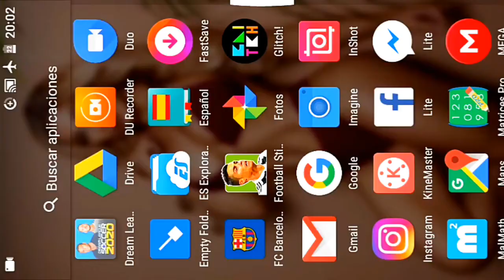PLANTILLA HEBEI CHINA FORTUNE DREAM LEAGUE SOCCER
Descarga la plantilla aquí!!🇨🇳⛩️

Chécate ésta página, tiene buenísimos kits 👕🔥

También te podrían interesar los siguientes vídeos 📽️

• Creepypasta perturbadora de DLS 💀

• Un misterio del DLS que nadie había notado 🔍

• El top más chido se canciones del DLS 🎶

• Dream League Soccer MX 🇲🇽

• Aprende a crear jugadores ilimitadamente 🏅

• Te enseño a cómo poner tipografías personalizadas en tu DLS 9️⃣

• Dream Champions League 🇪🇺

• Aprende a crear tus propios kits 👕

• Club de Cuervos licenciado en DLS 🏆

⚠ Plantilla exclusiva de éste canal, no se permite resubir la misma o el uso de sus elementos presentados en éste material multimedia, cualquier plagio será denunciado por robo de contenido y/o violación de mis derechos de autor. ⚠